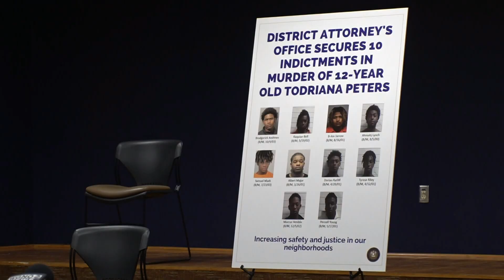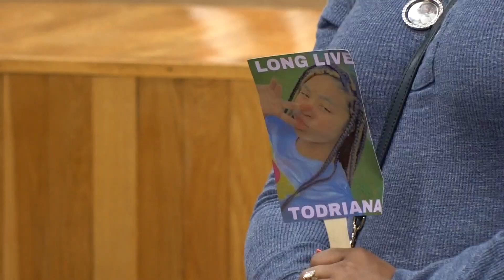10 indicted, charged in killing of 12-year-old New Orleans girl at grad party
Ten people have been indicted in a party shooting in May where 12-year-old Todriana Peters was killed.

Orleans District Attorney Jason Williams announced the indictments Monday. All 10 of those indicted were charged with second-degree murder, conspiracy to commit second-degree murder, and two other attempted second-degree murder counts.

Williams said the shootout appeared to be retaliatory gunfire from an earlier shootout.